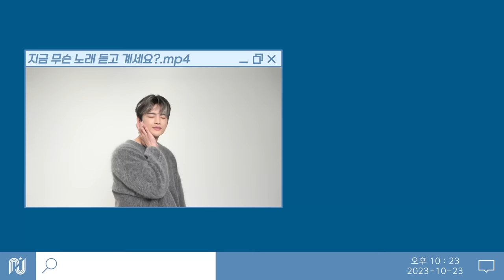[서인국] MEDIA BOY 화보 촬영 비하인드 🎬| 잉국이 비주얼 감상 TIME! ⏰